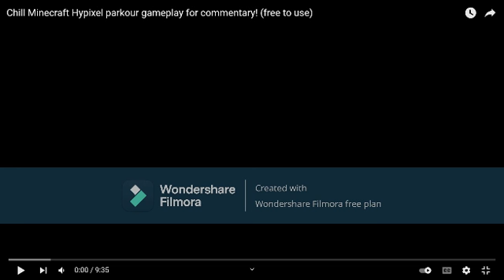We have to talk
hey guys i hope you guys understand